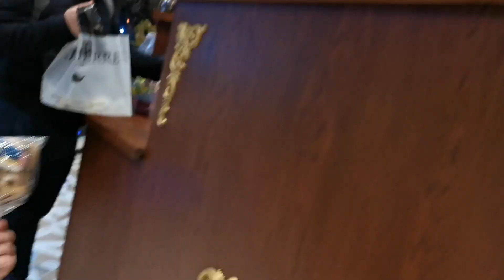حفلة عيد ميلاد علي أوراس !! 🎂 !! حفلة عيد ميلاد سعيد